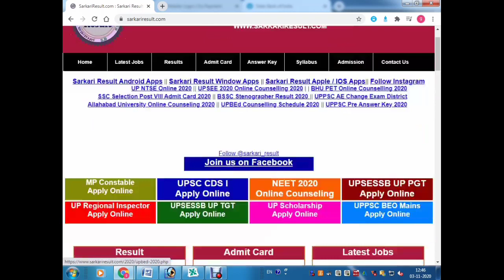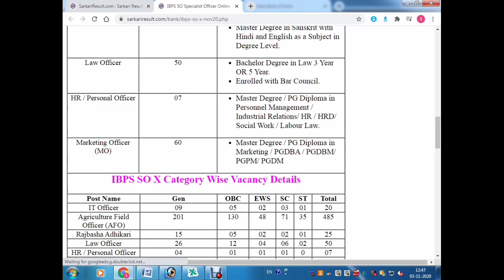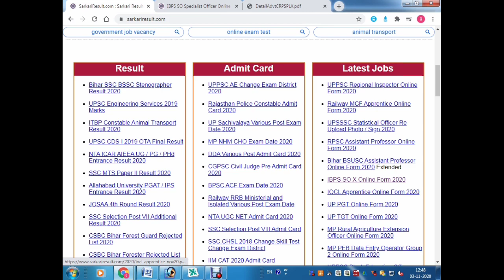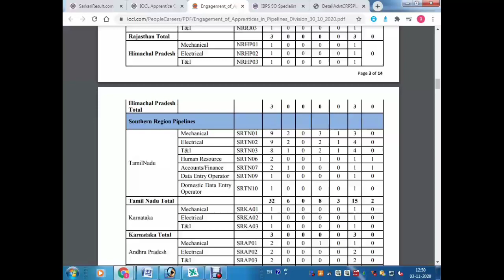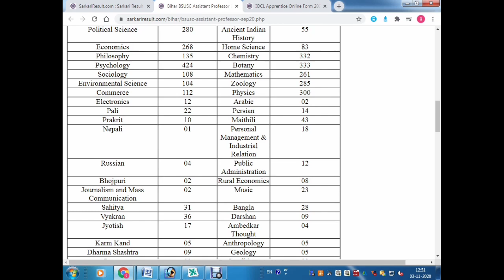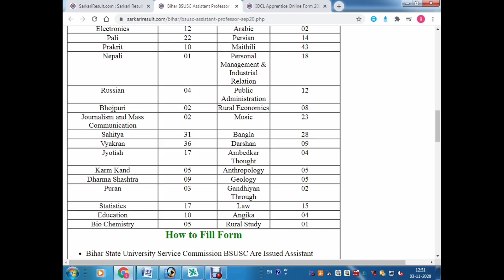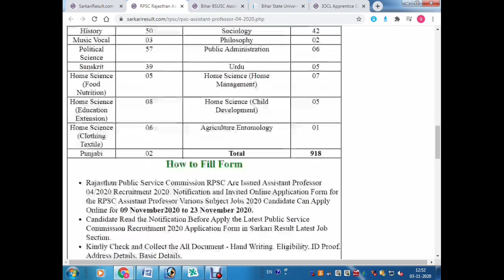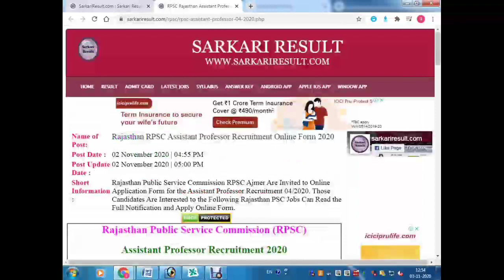IBPS SO,IOCL,RPSC,BSUSC ONLINE VECANCY 2020,BPS SO Syllabus 2020,IOCL apprentice Bharti 2020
iocl_apprentice_recruitment_2020
IOCL Pipeline Division Apprentice Recruitment 2020 ¦¦ IOCL Apprentice Form 2020 ¦¦ IOCL Vacancy 2020

IBPS SO Syllabus 2020-21 | IBPS SO Exam Pattern 2020 -21 | IBPS Specialist Officer Syllabus 2020
दोस्तों, मुझे थोड़ी सी आशा है की आपको ये विडियो पसंद आई होगी और अगर ऐसा है तो प्लीज विडियो को लाइक और शेयर कर दीजिये साथ ही सब्सक्राइब के बटन को दबाकर इसकी ऐसी की तैसी जरूर कर देना | स्नेहपूर्वक धन्यवाद! आगे भी ऐसी वीडियोज देखने क लिए बने रहे !
IBPS Specialist Officer Recruitment 2020 | IBPS Specialist Officer Syllabus 2020 | IBPS Vacancy 2020
Indian Oil Corporation IOCL Piplines Are Invited to Online Application Form for the Apprentice Vacancies in Various State in India Recruitment 2020. Candidates Those Are Interested to the Following Vacancy Can Read the Full Notification Before Apply Online. IOCL apprentice vacancy 2020 IOCL apprentice Bharti 2020 IOCL apprenticeship recruitment 2020 IOCL apprentice Bharti 2020 IOCL apprenticeship vacancy 2020 Latest ITI apprentice vacancy 2020 Diploma apprentice vacancy Latest diploma apprenticeship vacancy 2020 Indian Oil apprentice Bharti 2020 Indian Oil apprentice recruitment 2020 IOCL apprentice online form 2020
iocl_apprentice_recruitment_2020
Bihar PSC Assistant Professor Online Form 2020 | How to Fill Bihar Assistant Professor Form Online
Bihar BSUSC Assistant Professor Online Form 2020 | How to Fil BSUSC Assistant Professor Online Form